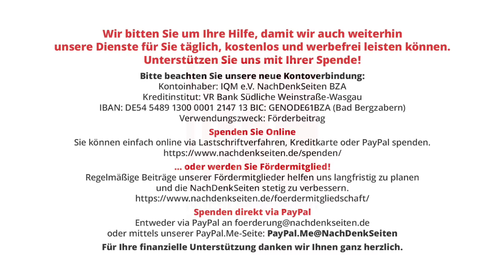Antisemitin des Tages: Greta Thunberg. Ja geht’s noch? | Jens Berger | NDS-Podcast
Antisemitin des Tages: Greta Thunberg. Ja geht’s noch? | Jens Berger | NachDenkSeiten-Podcast | 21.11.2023

Wir haben die Mantras noch in den Ohren: Selbstverständlich darf man Israel kritisieren! Die Kritik an Israels Palästinapolitik ist nicht automatisch mit Antisemitismus gleichzusetzen! Pustekuchen! Wenn sich jemand, der in der Öffentlichkeit steht und dessen Worten von den Medien eine gewisse Bedeutung zugeschrieben wird, sich tatsächlich die Freiheit nimmt, die Unterdrückung der Palästinenser durch Israel zu kritisieren, befindet er sich sofort im Fadenkreuz der Schreibtischsniper. Es geht um die Deutungshoheit und da verstehen die Leitartikler keinen Spaß und kennen weder Anstand noch Gnade. Diese Erfahrung musste nun die – jetzt wohl zumindest für Deutschland „ehemalige“ – Ikone der Klimabewegung, Greta Thunberg, machen. Die sich selbst als „linkliberal“ verstehenden Haltungsjournalisten von SPIEGEL und Co. zeigen, dass sie es in Sachen Boshaftigkeit mühelos mit rechten Forenschreibern aufnehmen können, die Thunberg schon seit langem ganz oben auf ihrer Abschussliste haben. Ein Kommentar von Jens Berger.

Artikel veröffentlicht am: 21. November 2023 um 10:09
Autor: Jens Berger
Sprecherin: Ala Goldbrunner
Titelbild: SPIEGEL-Cover und Greta Thunberg via Twitter/X

Antisemitismus, Personen der Zeitgeschichte, Kampagnen / Tarnworte / Neusprech, Medienkritik, Diffamierung, Israel, Kampagnenjournalismus, Palästina, Spiegel, Greta Thunberg